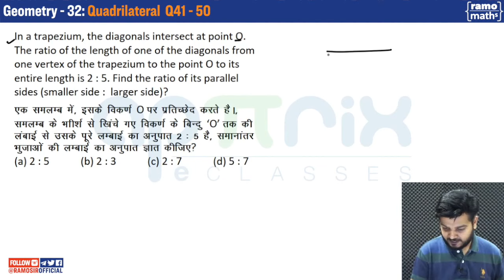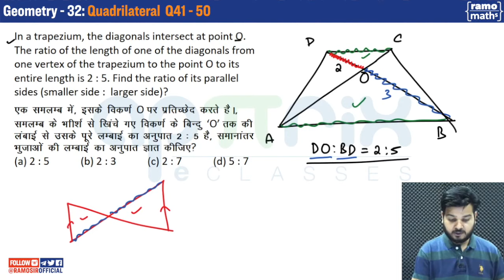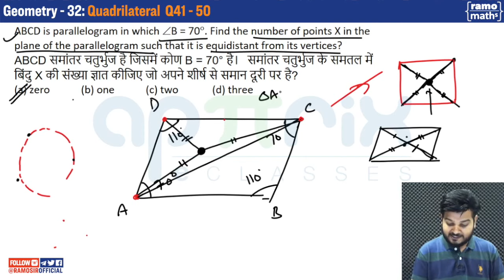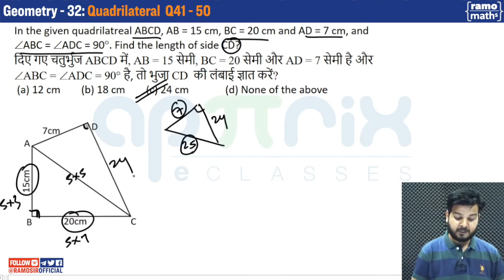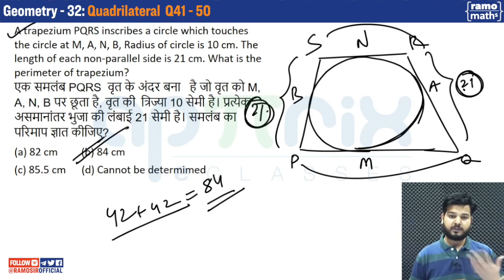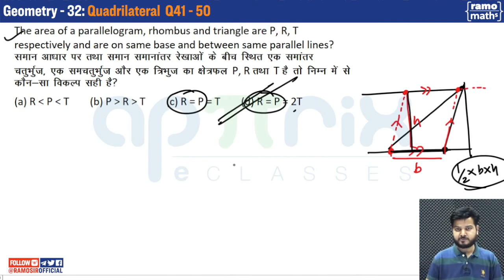Geometry (ज्यामिति) 32 | Quadrilateral Exercise Q41 - 50 | Complete Course | RAMO Maths | SSC CGL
Geometry aptitude is an extensive section for the SSC CGL examination. One requires clarity of basic concepts, ample practice, & precision to score well in this section of the exam.

cpo,
ssc,
ramoths,
ramo sir,
 Geometry,
 Geometry tricks,
 Geometry aptitude,
 Geometry math questions,
ssc cgl preparation strategy,
 Geometry mcq with answer,
 Geometry practical questions,
ssc cgl exam preparation 2021,
 Geometry questions for ssc cgl,
 Geometry tricks for ssc cgl exams,
 Geometry for ssc geometry basic,
 Geometry perfect class for cgl 2021,
 Geometry questions for ssc cgl chsl,
ssc cgl exam preparation for beginners,
Complete  Geometry, Geometry,ssc,cgl,chsl,

 Geometry  Complete Theory Course by RaMo Sir, (SSC CGL CHSL | SSC CHSL CGL Exam )

# Geometry RaMoSir ssccglchsl Through this video, RaMo Sir will discuss how to smartly solve the questions of the topics: Quadrilateral. You will get to know what are the various types of questions that can be asked related to these topics in the SSC CGL Examination. Each question will be discussed in detail, along with the concepts applied, explaining the step-wise solution to provide a good understanding of the topic to students and make them understand how to approach similar questions in the exam.

Through this Course, we aims to make the Geometry concepts easier for students. The Quants Section is very scoring & the tricks discussed in the videos will help you to solve Geometry questions quickly and precisely.

The playlist features RaMo (Mr. Ravi Mohan Mishra), the Founder of Apttrix eClasses. He has qualified IBPS PO exam & secured 99.99 percentile in CAT. He guides students preparing for various competitive exams, through his lectures, in both English & Hindi medium. He focuses on the fundamentals of every topic for conceptual clarity. His initiative has helped thousands of students across India to get easy access to quality and cost-effective education for competitive exams. With his unique techniques of solving questions, even the most difficult topics become easily manageable for the students.